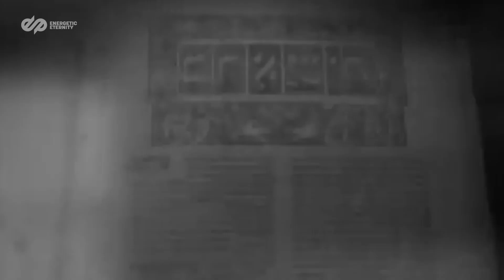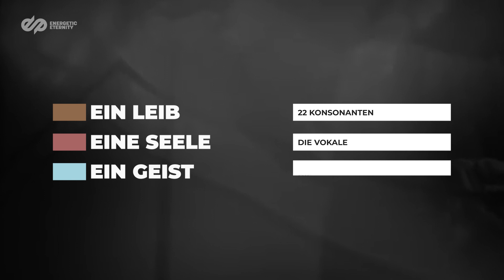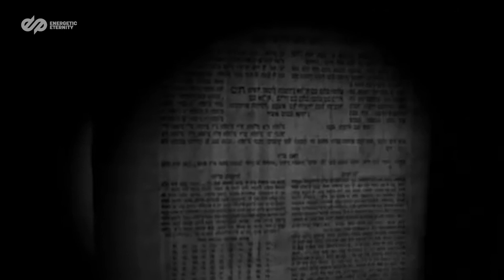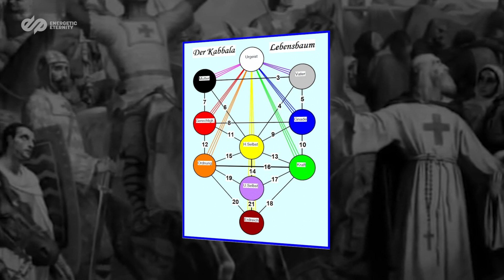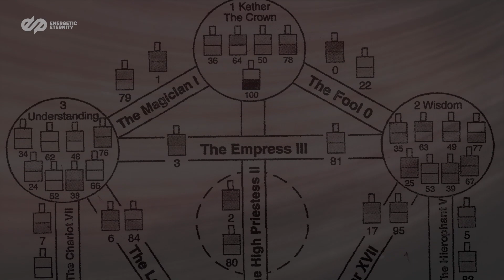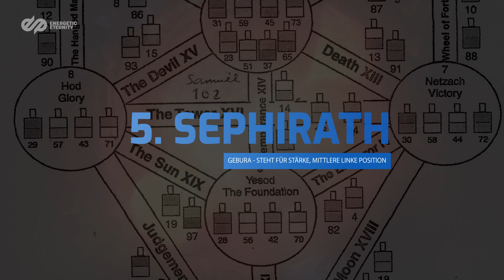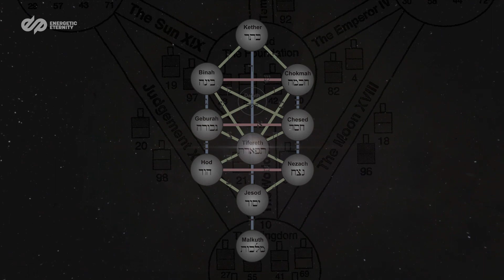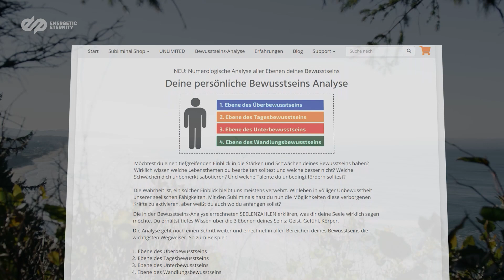Die geheime Zahlensymbolik der KABBALA (Numerologie #2)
Die Numerologie, die Arbeit mit den Zahlen, ist ein intuitiver Weg, der tiefe Einblicke ins eigene Bewusstsein, den Lebensweg als auch die seelischen Stärken & Schwächen geben kann. Um die Arbeit mit den Subliminals zu vertiefen, bieten wir jetzt auf unserer Seite individuelle
Bewusstseins-Analysen an, um numerologisch die Bedeutung deines Namens und deines Geburtstages zu entschlüsseln. Dieses Wissen ist der erste Meilenstein, um genau an den Bereichen deines Bewusstseins zu arbeiten, die dich wirklich weiterbringen.

Alle SubliminalFlash Programme in der unlimitierten Version?

Mehr von Energetic Eternity

• Tritt unserer Facebook Gruppe bei, um dich mit Menschen aus der Community auzutauschen
• Hast du Fragen zu den Subliminals? Hier findest du unser FAQ